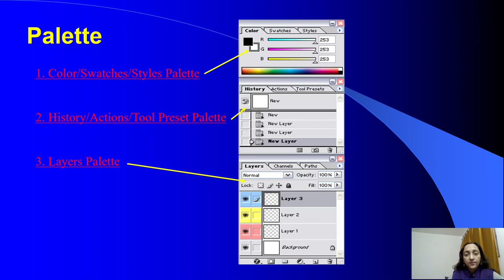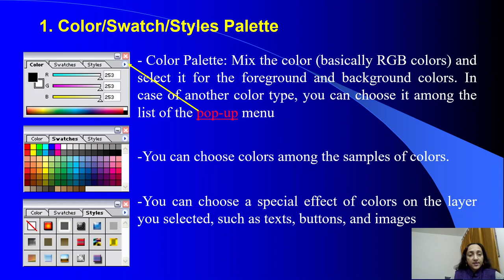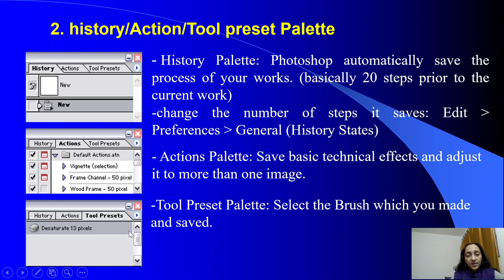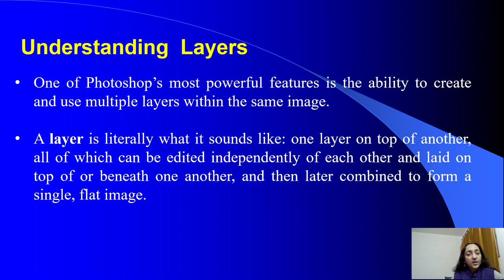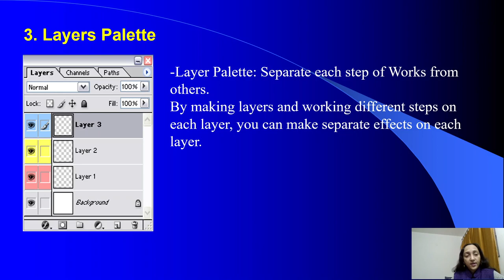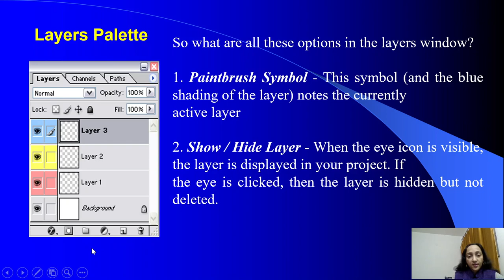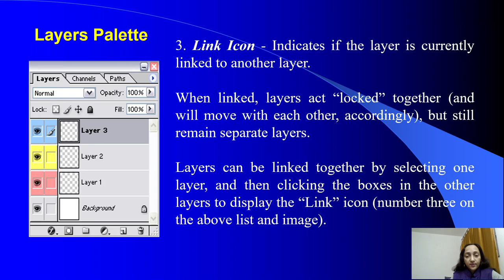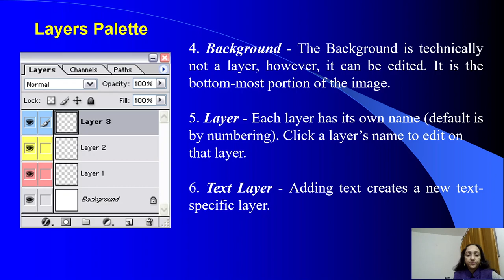#6 | Layers & Palettes | Photoshop | Web Designing Tools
Subject: Web Designing Tools
Course: PG Diploma in Web Designing